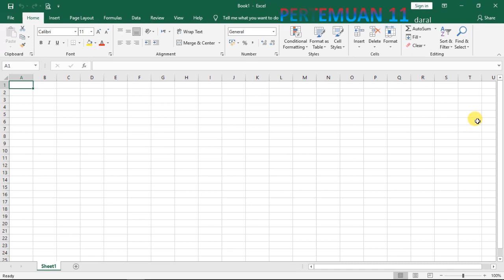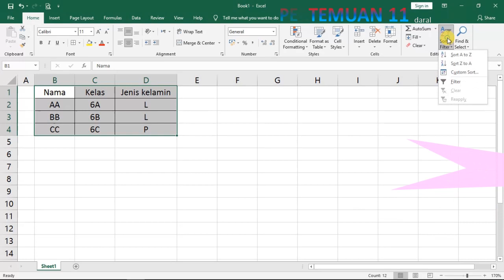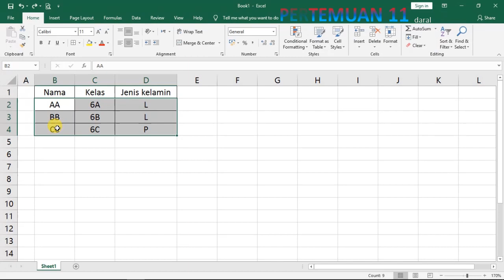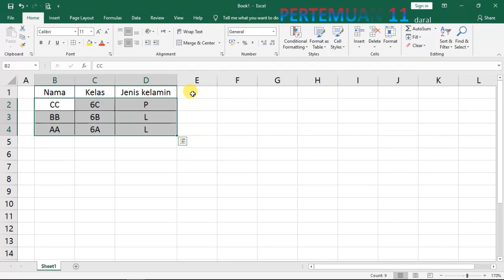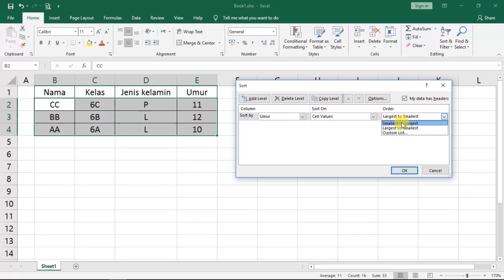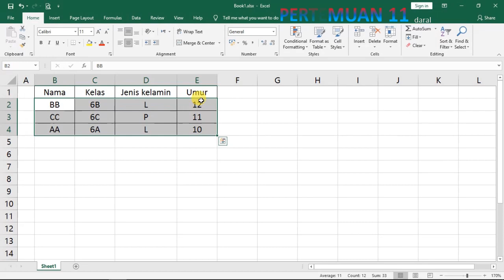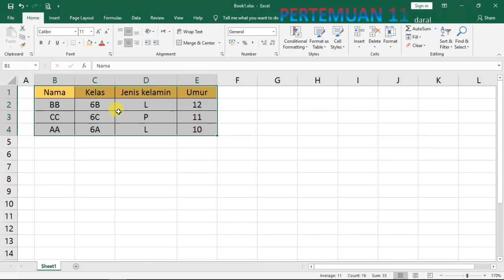Microsoft Excel - Sort & Filter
Sort & Filter